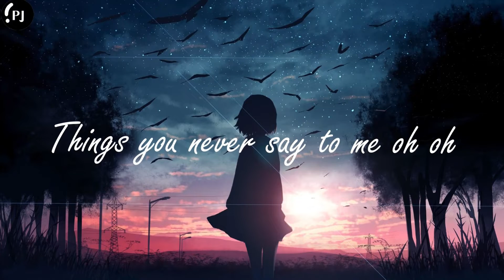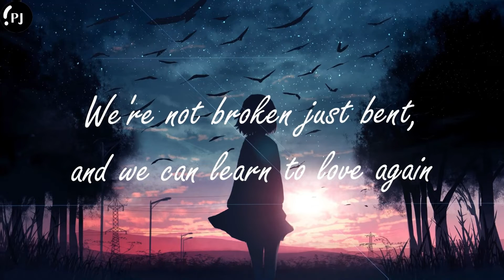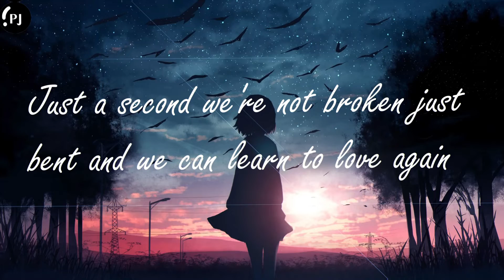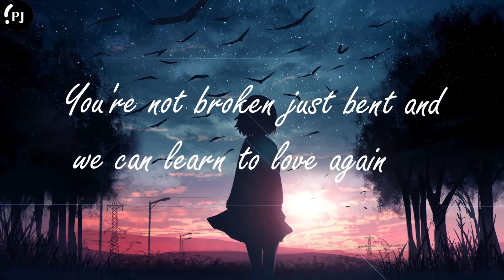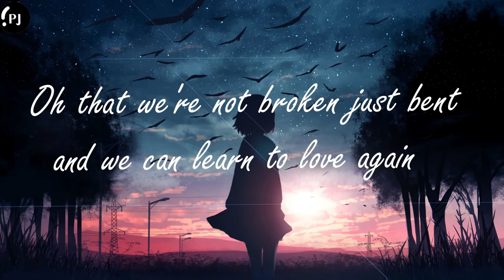Just give me a reason lyric | P!nk | By PJ Music